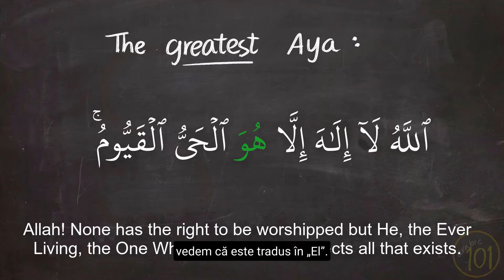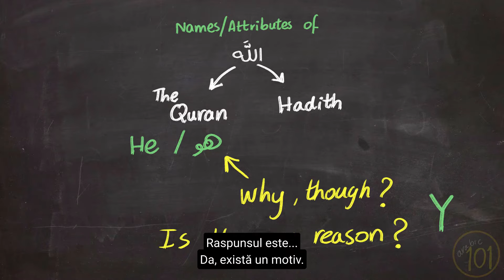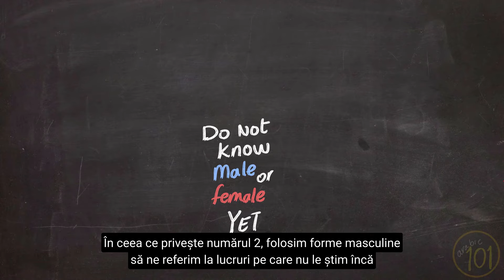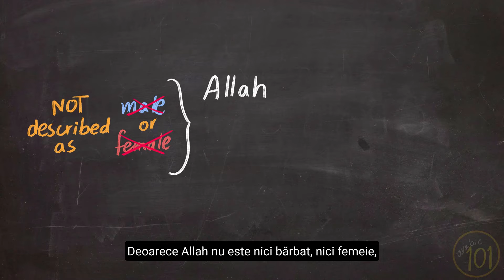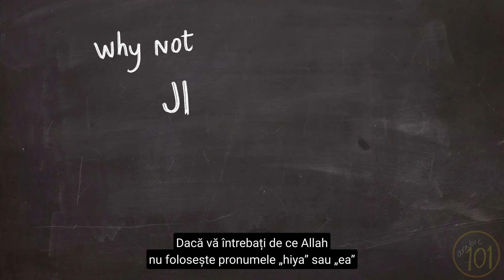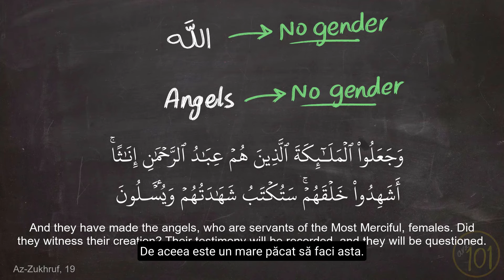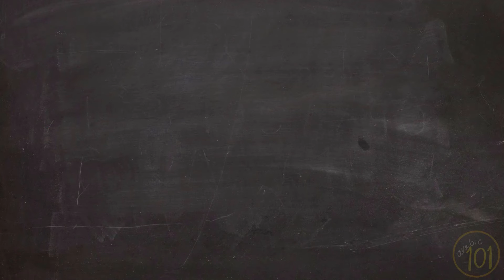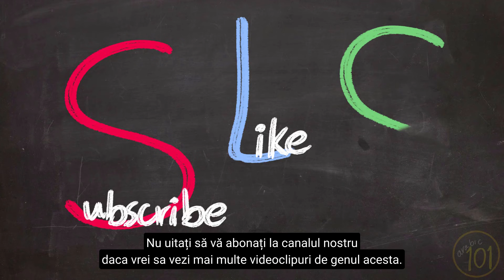Are Allah gen? De ce Allah este întotdeauna menționat ca „El/هو”?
În acest videoclip, vom răspunde la una dintre cele mai importante întrebări despre Allah, Atotputernicul:
- De ce se referă Allah la Sine folosind pronumele masculin mai degrabă decât pronumele feminin?
- De ce ne referim la Allah folosind „El” și nu „Ea”?
- Este masculinitatea mai favorizată în islam decât feminitatea?
- Putem folosi „Ea” pentru a ne referi la Allah?
- Putem folosi pronumele neutru pentru a ne referi la Allah?

Pentru mai multe informații și pamflete despre Islam, vizitați site-ul nostru